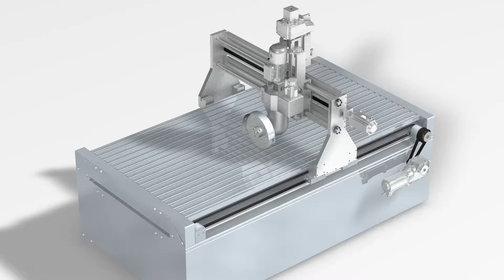Hydraulisches Spannelement ETP-OCTOPUS®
Die ETP-OCTOPUS® wird dort eingesetzt, wo Einstellungen von Maschinenteilen häufig, schnell und mit höchster Präzision nötig sind. Sie ist einfach einzubauen, da keine Nabe erforderlich ist.
Mit hydraulischem Druck können eine oder mehrere ETP-OCTOPUS® gleichzeitig gespannt oder gelöst werden.

Weitere Informationen zu unseren Spannelementen (Spannsätze, Schrumpfscheiben, Spannbuchsen) finden Sie auf unserer